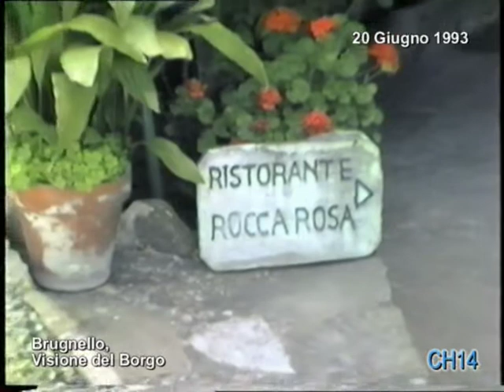3383 Brugnello, Visioni del Borgo, 20 Giugno 1993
La magia del borgo per eccellenza della Valtrebbia, colta nel giugno del 1993.